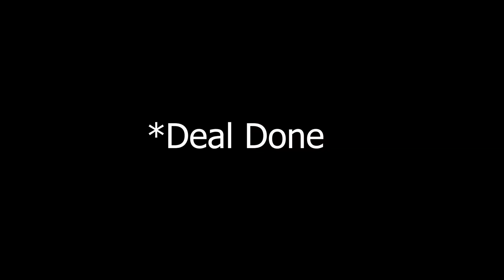Sage.exe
My funny Valorant moments compilation.

Valorant is the game published and developed by  Riot Games. Valorant is a free-to-play multiplayer tactical first-person hero shooter game for Windows.

Album: Mamoru-kun wa Norowarete Shimatta! Meikai Katsugeki Arrange Version
Artist: Yousuke Yasui
Arranged by: Ayako Saso